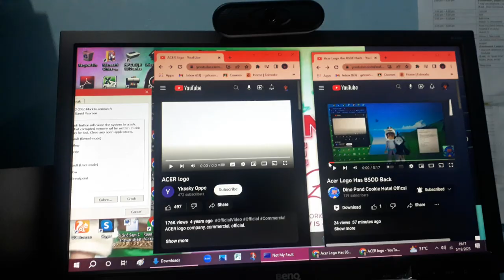VS Acer logo has BSOD